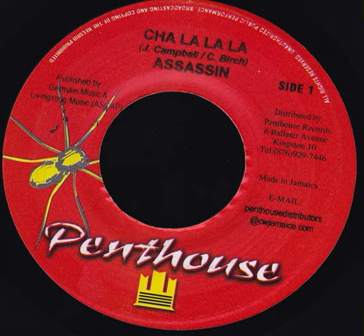Assassin - Cha La La La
Migraine Riddim